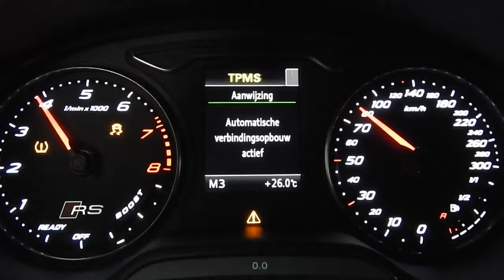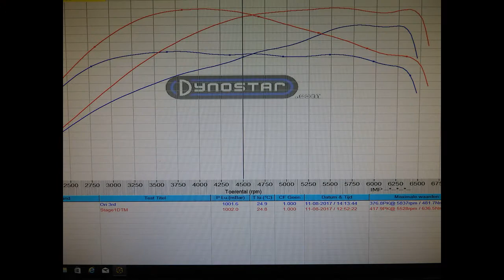Chiptuning Audi RS3 2.5TFSI up to 417Bhp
Audi's five cilinders can be upgraded too! This RS3 went up to 417Bhp!